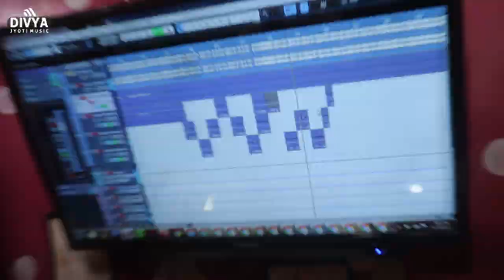Shashi Sharma !! का अबतक का सबसे ज्यादा बजने वाला सांग !! प्यार करे सईया 4 बजे भोर में !! Bhojpuri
Album :- Pyar Kare Saiya 4 Baje Bhor Me
Song :- Pyar Kare Saiya 4 Baje Bhor Me
Singer :- Shashi Sharma
Lyrics :- Bhimsen Taiger
Music Director :- Ashok Rao